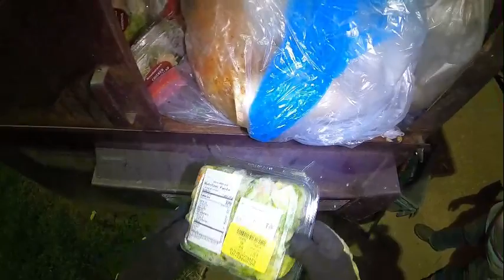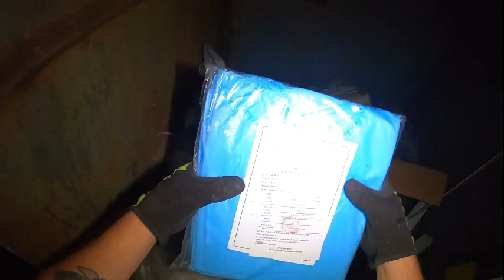You want believe what we found dumpster diving